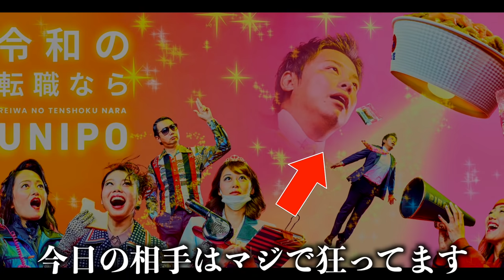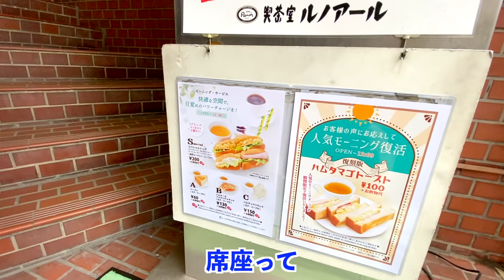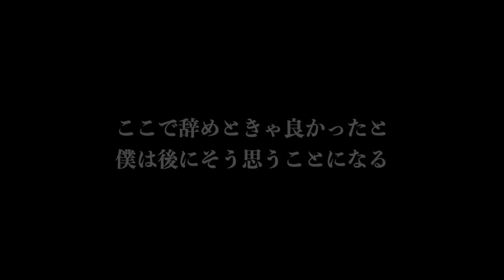【完全密着】狂気!?理解不能!?ヤバい社長の1日に密着してみた。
蛎田社長、密着ありがとうございました！

蛎田社長の哲学がふんだんに盛り込まれたツイートは超有益。ふざけているようで超本質をついています。

人気シリーズ&キラーコンテンツの「転職大将」
キャリアに迷っている人は必ず見てください

ユニポさんは転職支援の会社です。一見クレイジーなサイトですが「ちゃんとやるをちゃんとやる」の理念のもと誠実にサポートしてくれます。悩んでる人は一度相談してみて下さい！（Googlemapの口コミは必見です